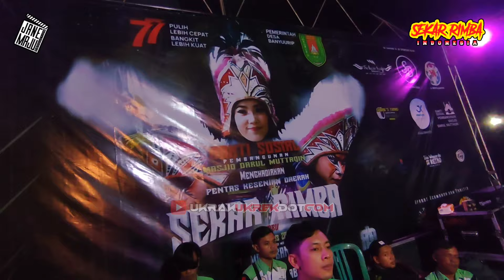Penonton Sekar Rimba Indonesia Pakai Kursi Roda Tetep Joget "Paripurno"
Bikin terharu Irul & Mas Najikh Sekar Rimba Indonesia Penonton pakai kursi roda menikmati konser dari awal sampai akhir, walaupun tidak bisa seperti penonton yang lain penonton ini tetap ikut berjoget dengan bahagia... Crew Sekar Rimba Indonesia mengapresiasi & mengucapkan banyak terimakasih kepada seluruh penonton atau fans Sekar Rimba Indonesia karena selalu ikut memeriahkan disetiap pentasnya..

Kunjungi Media Official Sekar Rimba Indonesia

🟠 Chanel Youtube Sekar Rimba

🟠 Instagram Sekar Rimba

🟠 Facebook Sekar Rimba

Biro Informasi :
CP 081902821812